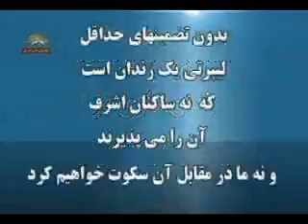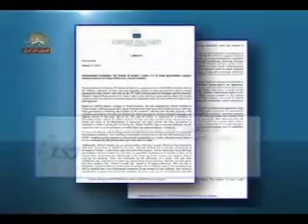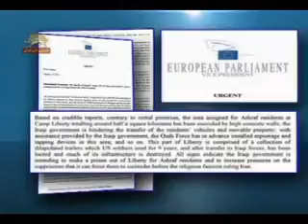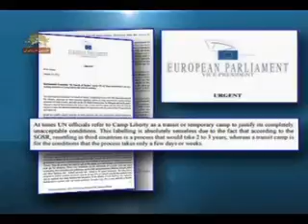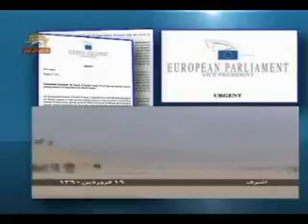اطلاعيه كميته بين المللي درجستجوي عدالت - اشرف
كميته بين المللي درجستجوي عدالت متشكل از 4000 پارلمانتر در اروپا وآمريكا به رياست دكتر آلخو ويدال كوادراس نايب رئيس پارلمان اروپا در اطلاعيه اي نقض تعهدات وكارشكنيهاي دولت عراق در راه حل صلح آميز براي اشرف را محكوم كرد.
سيماي آزادي29دي1390